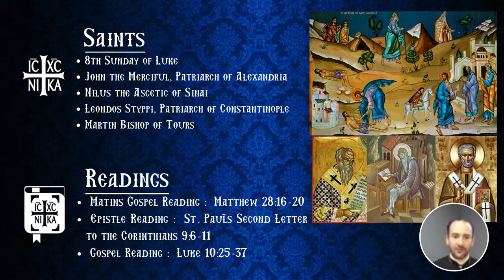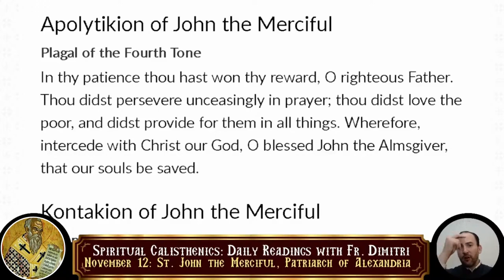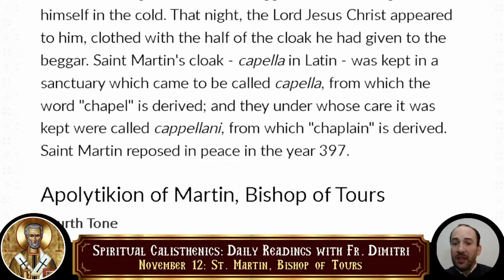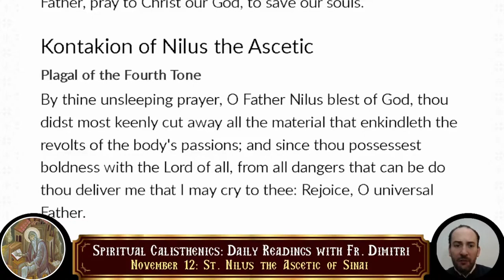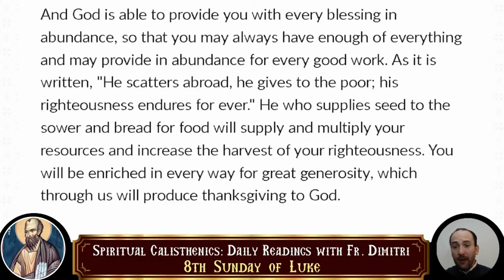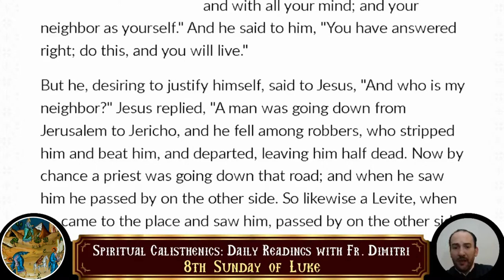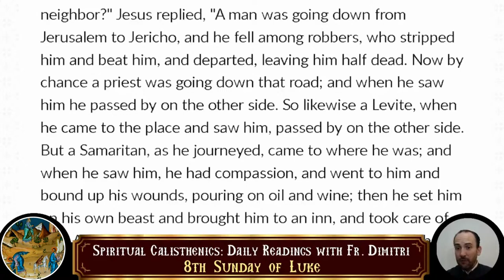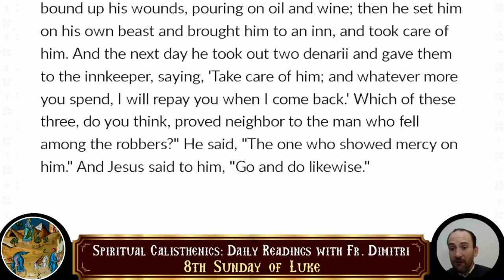11-12-2023 - Spiritual Calisthenics - Daily Readings with Fr. Dimitri - Episode 516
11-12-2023 - Spiritual Calisthenics - Daily Readings with Fr. Dimitri - Episode 516

• 8th Sunday of Luke
• John the Merciful, Patriarch of Alexandria
• Nilus the Ascetic of Sinai
• Leondos Styppi, Patriarch of Constantinople
• Matins Gospel Reading : Matthew 28:16-20
• Epistle Reading : St. Paul's Second Letter to the Corinthians 9:6-11